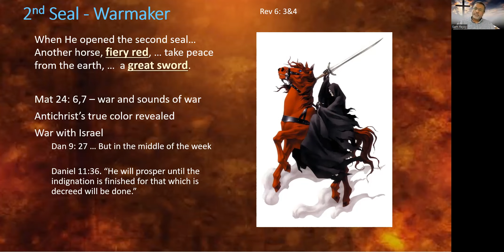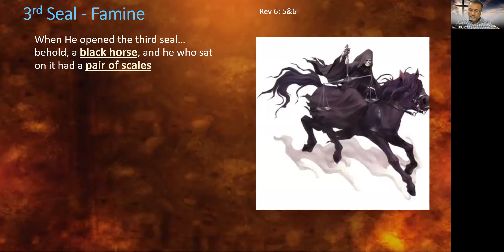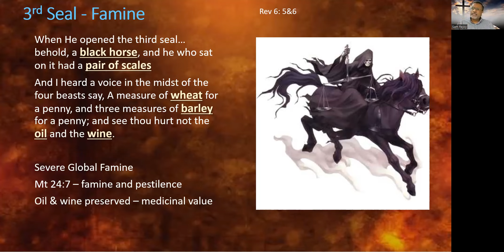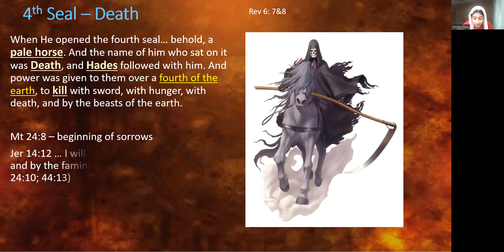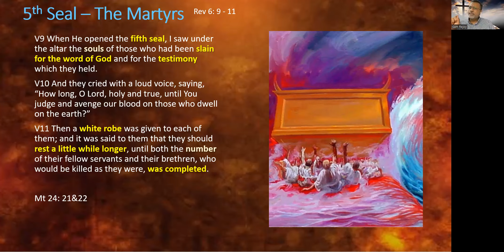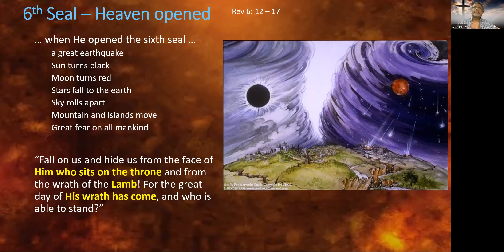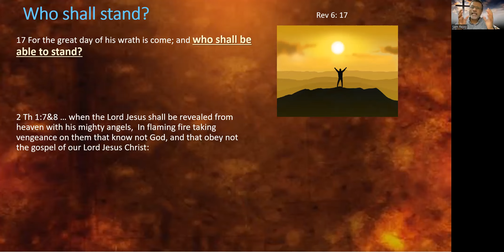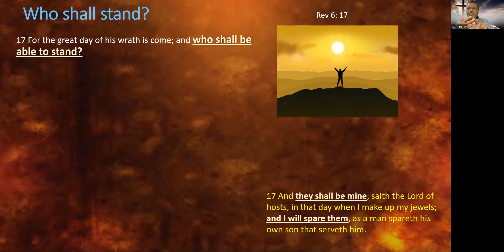Study on the Book of Revelation - Part 9 | Bro. Rejoy Sam, Kuwait (Victory of the Lamb)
Welcome to the Study on the Book of Revelation - Part 9 with Bro. Rejoy Sam! In this series, we will delve into the book of Revelation and explore its prophetic message for our world today.

Bro. Rejoy Sam is a knowledgeable and experienced Bible teacher who has been studying and teaching the Word of God for many years. In this class, he will guide us through the complexities of the book of Revelation and help us to understand its meaning and significance.

Throughout the series, we will examine the various visions and symbols found in Revelation, and we will see how they relate to the end times and the return of Jesus Christ. We will also explore the practical applications of this important book for our daily lives.

Whether you are a seasoned Bible scholar or a newcomer to the faith, this Revelation Bible Class is sure to be both informative and inspiring. So, join us as we embark on this exciting journey through the book of Revelation with Bro.Rejoy Sam!